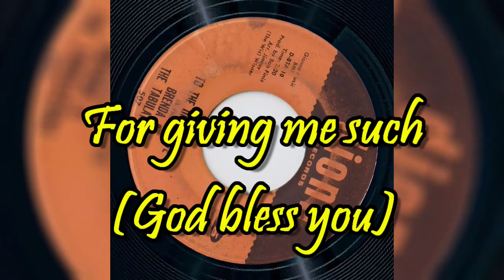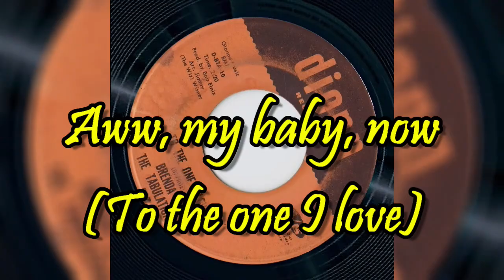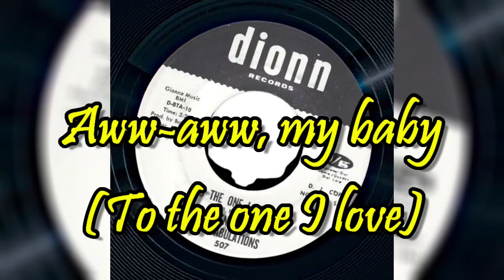"To The One I Love" - Brenda And The Tabulations (lyrics)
1968 audio recording with lyrics
Genre: R&B/Soul